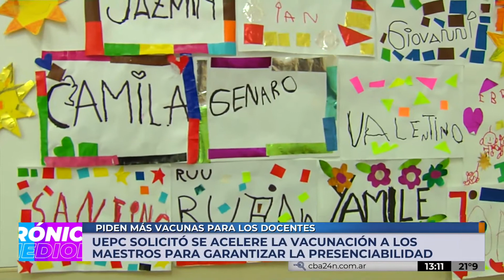UEPC pidió acelerar la vacunación a docentes